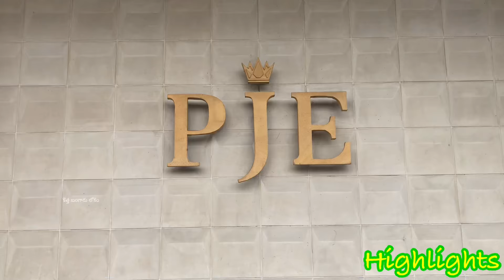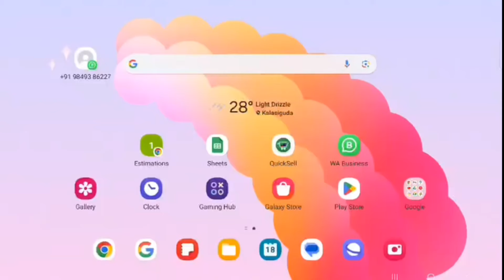18ct gold necklace models with weight and price//Gold necklace//Kotha bangaru lokam//Necklace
Address👇:
Panna Jewellers Exclusive Exhibition
Dr. rajkumar road,
Rajaji nagar,
Bangalure.

Store Address: 1&2, Jade Arcade, Paradise Circle, M.G Road, Secunderabad, Hyderabad, Telangana 500003